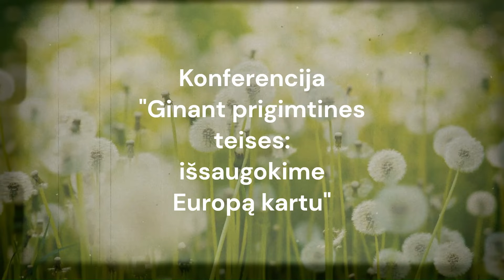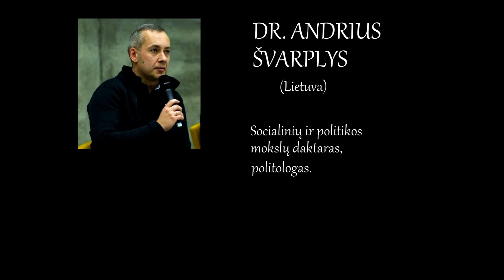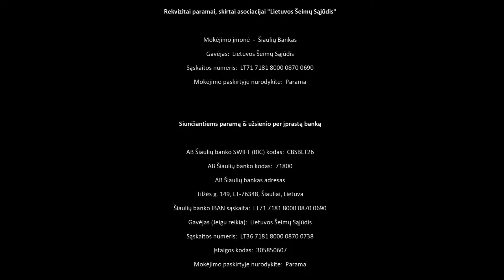Tarptautinė konferencija Vilniuje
seimusajudis.lt
Šiaulių Bankas
Gavėjas:
Lietuvos Šeimų Sąjūdis
Sąskaitos numeris:
Mokėjimo paskirtyje nurodykite:
Parama